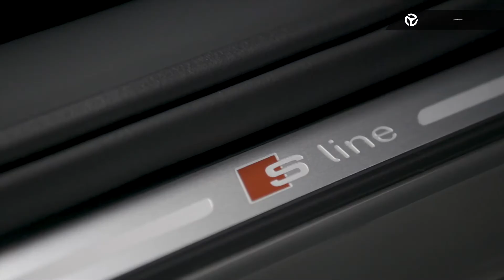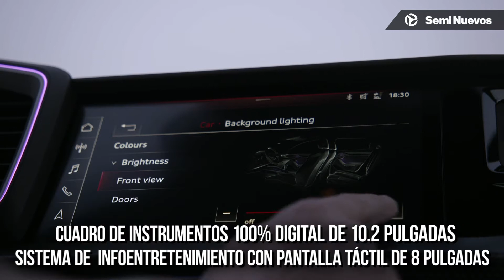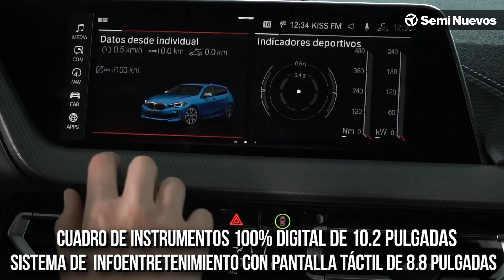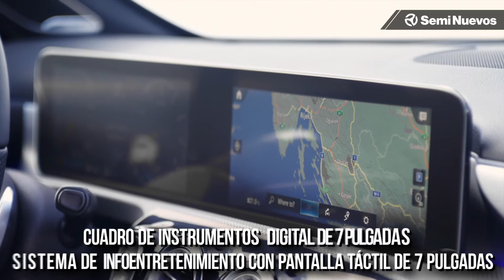BMW Serie 1 vs Audi A1 vs Mercedes-Benz Clase A | SemiNuevos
Comparamos los 3 hatchbacks alemanes de lujo más famosos de México para ayudarte a descubrir cuál es el mejor.

¿Tienes algún favorito?

Queremos escucharte en los comentarios.

🚨¿Buscas un auto nuevo o seminuevo? Aquí hay más de 60 mil opciones para encontrarlo de forma fácil y segura

Somos la mejor comunidad de autos en México

¿Quieres ser parte?